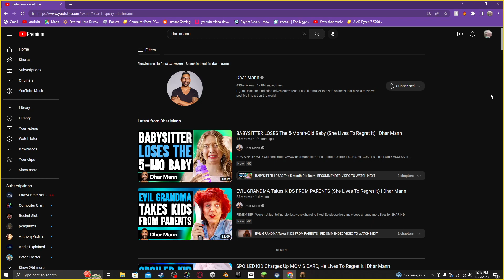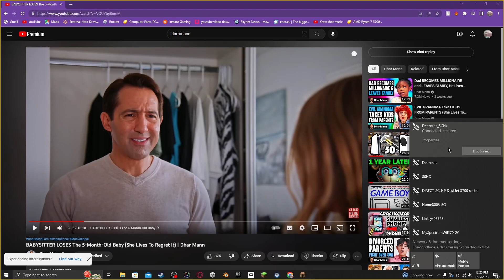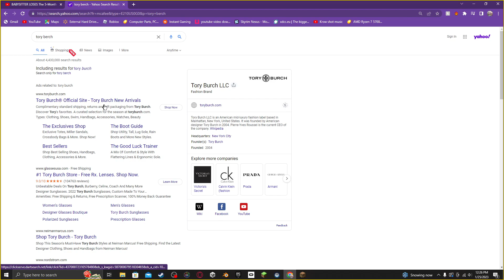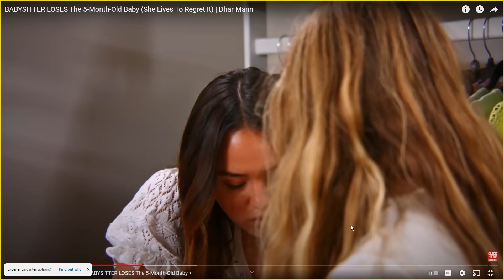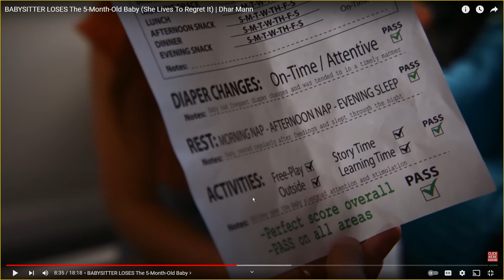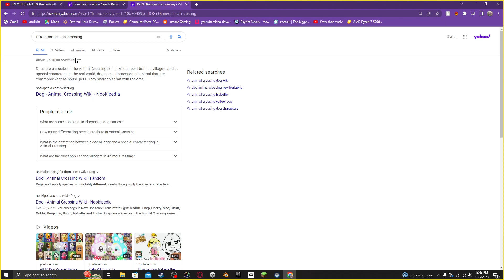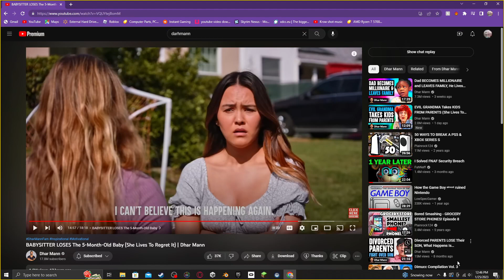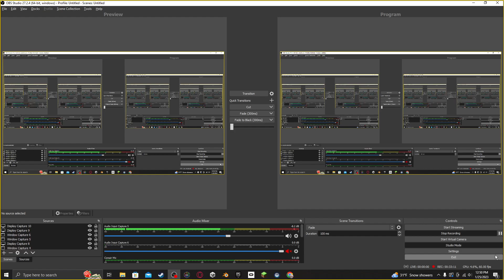Darh mann videos are wack